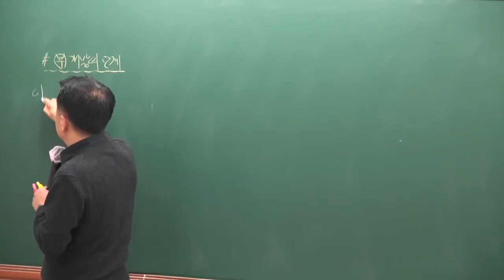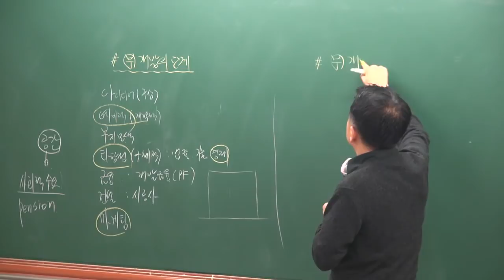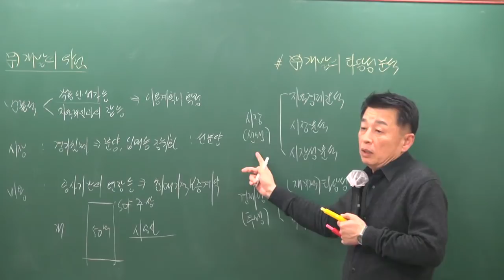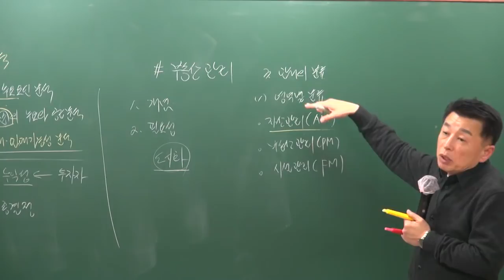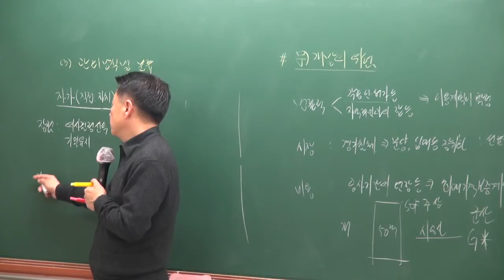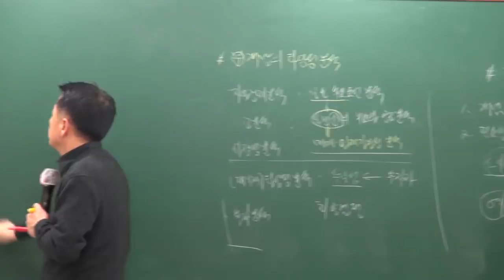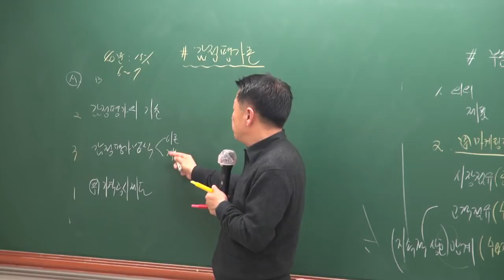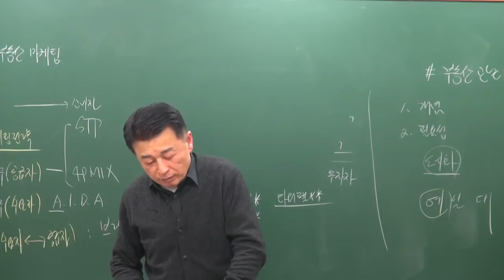[공전무] 2019년 공인중개사 부동산학개론 기초이론 12-18